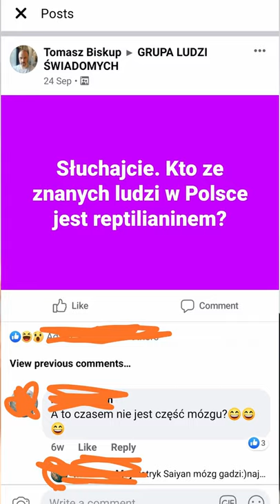Ludzkość nigdy nie była na księżycu!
Odnoszę się do bezcennej informacji, jaką dostałem w wiadomości prywatnej po dołączeniu do grupy dla foliarzy.
Okazuje się mianowicie, że ludzkość nie tylko nigdy nie była na księżycu, ale też najbardziej skuteczną formą przemieszczania się wzwyż jest... wspinaczka.